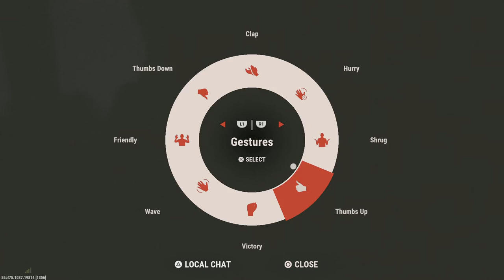Rust Family Episode 1 Getting Wood and epic 1vs1 Against a bear